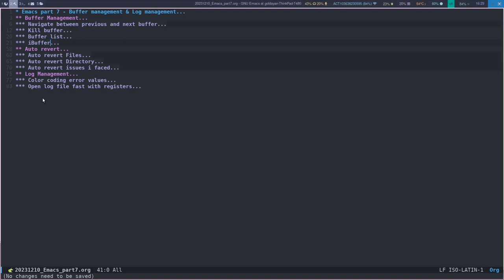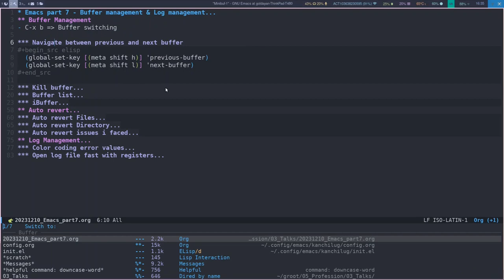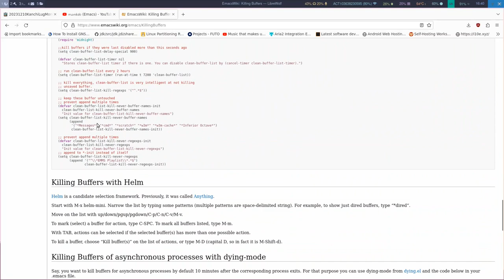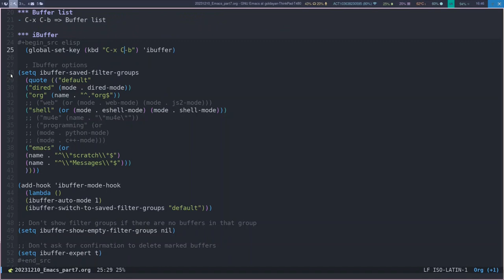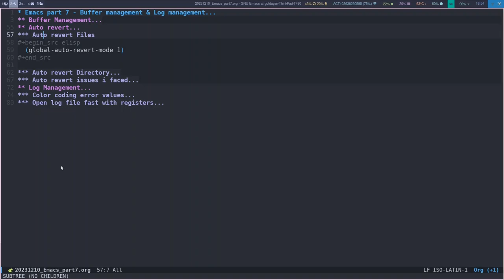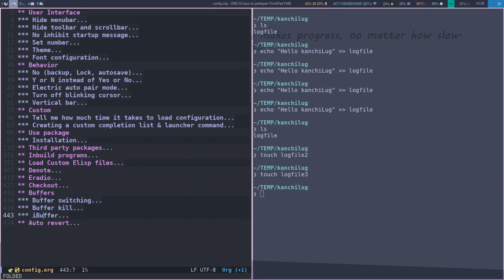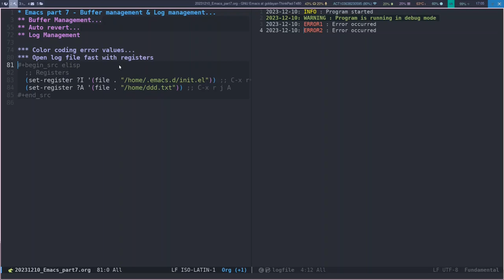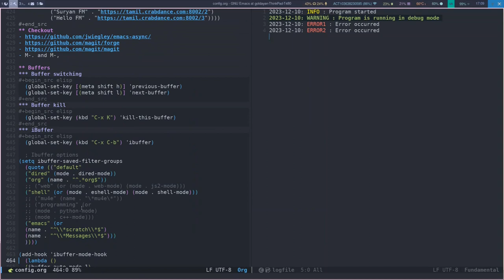Emacs in tamil part 7 - Buffer management & Logs Handling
இந்த நிகழ்படத்தில் ஈமாக்ஸ் எடிட்டரில் Buffer & Logs பார்க்கலாம்.

நிகழ்படம் வழங்கியவர்: தங்க அய்யனார், KanchiLUG